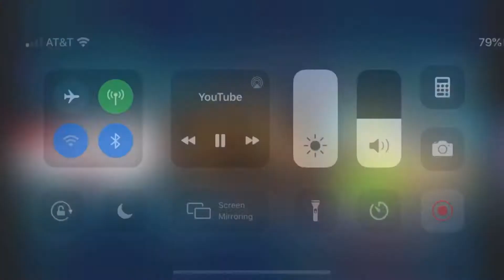May 17, 2020